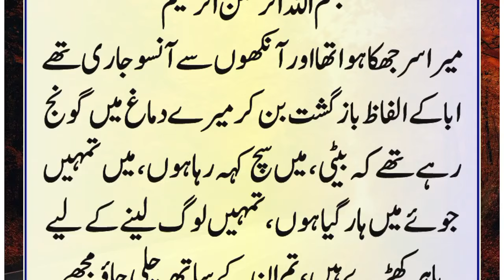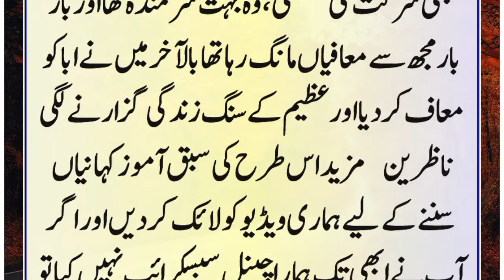Jawari Baap Ki Sharif Girl Ki Dardnak Dastane Hayat | Ik Sabaq Amoz Islahi Story